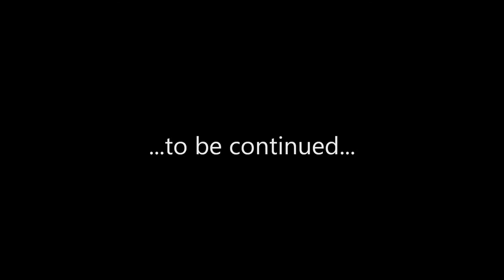Why you should not drive with Neo...